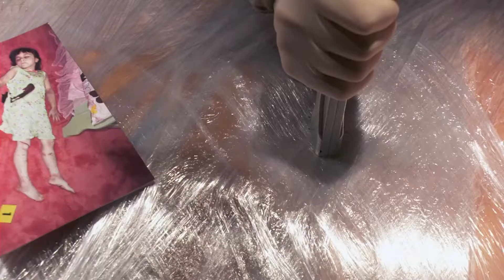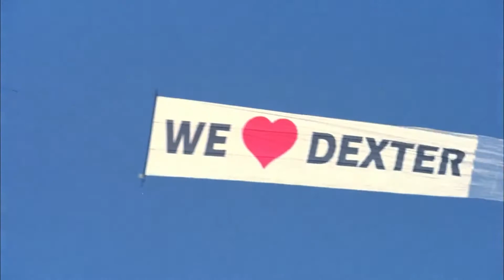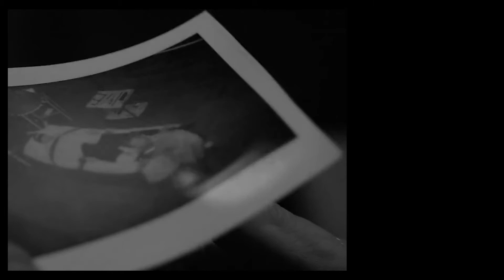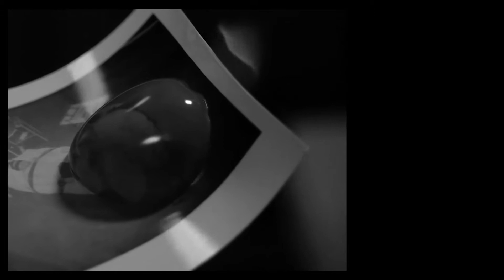Dexter - The Killer in Us All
Within us all is a dark passenger of our very own, and like Dexter we fight to live normal lives despite the monsters that lurk in our hearts...

CONTAINS SPOILERS FOR THE ORIGINAL DEXTER SERIES (SEASONS 1-8). NO SPOILERS OR FOOTAGE OF DEXTER: NEW BLOOD SHOWN

Who is your dark passenger? What does it crave for? Love? Attention? Money? Regardless, look within and know your faults and reflect upon how they may be hurting those around you. Once you have seen that truth, decide for yourself whether to unload that weight upon others or run for good...

(Dexter New Blood was not included for discussion as I wrote and recorded the script before the mini-series was completed. After watching New Blood, I did not feel that it was necessary to include it in this video).

It has been an extremely difficult start of the year. Friends and people I trusted have left my life with no reason at all. I stand amidst a new year a little bit more lonely than ever before. But I stand firm in the notion that: No one will ever truly understand me. There is a dark passenger lurking within, one that has pushed and pulled too many into it's turbulent tide. I move onwards looking for a means of control, for a way towards a brighter dawn.

It means the absolute world to me! More on the way!

Take Care...
Mr. Lonely